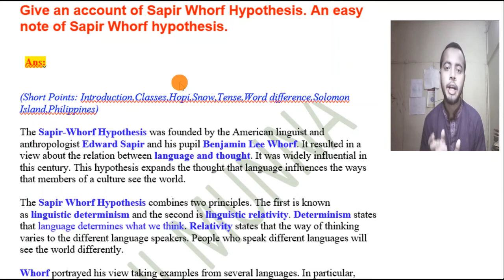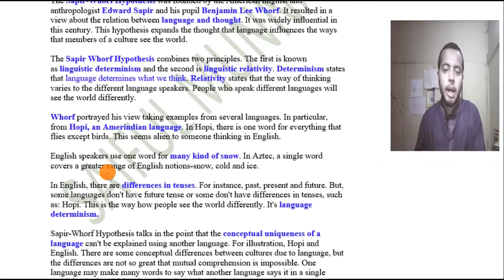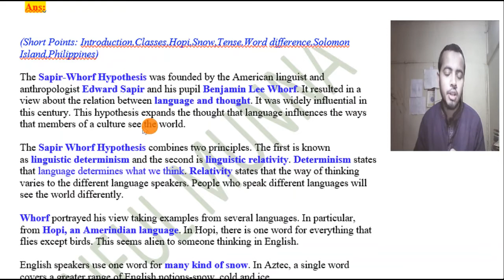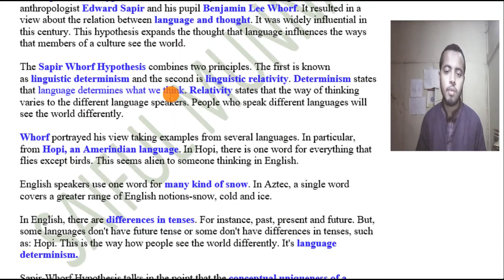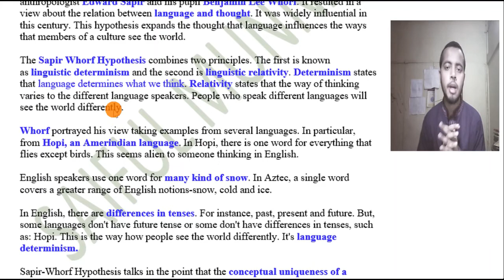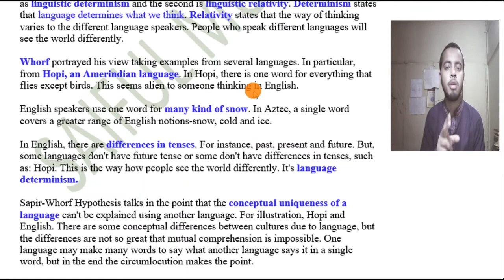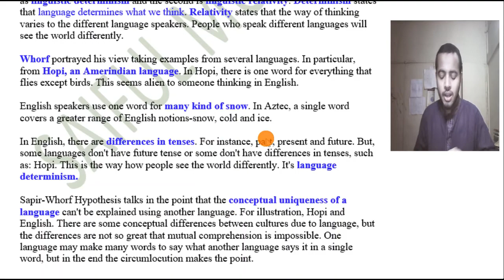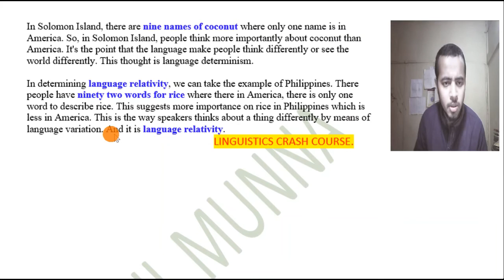Sapir Whorf Hypothesis in Bangla | Sapir Whorf Theory | Try Dot Fulfill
Q- Give an account of Sapir Whorf hypothesis. (linguistics 2016)
Q- Linguistics Bangla Lecture - by Try Dot Fulfil.
* Comment your opinion and if you have any question, comment it also.